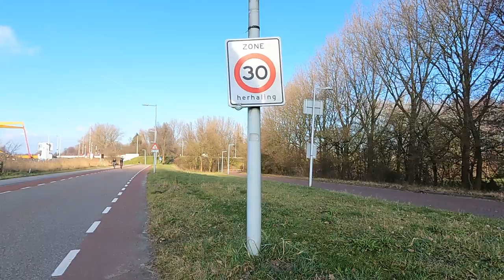Amsterdamem na kole 2021-02-27 - Na sever na průzkum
Video, kde se nic neděje. Natočeno pomocí GoPro Hero 9.

Celkem 29,1 km, průměrná rychlost 12,9 km/h.